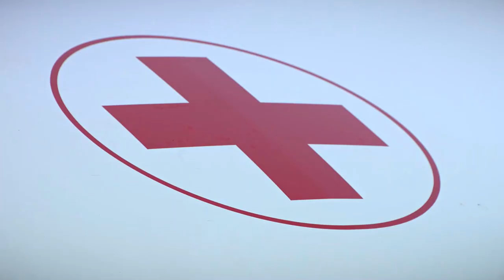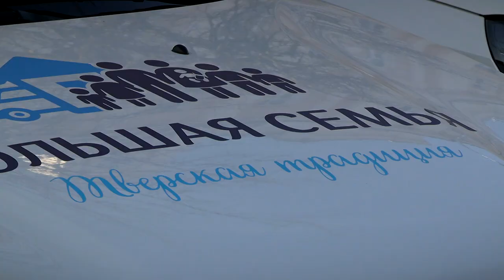Автопарк социальный учреждений Тверской области пополнился новыми автомобилями